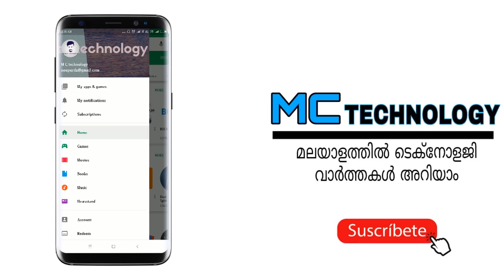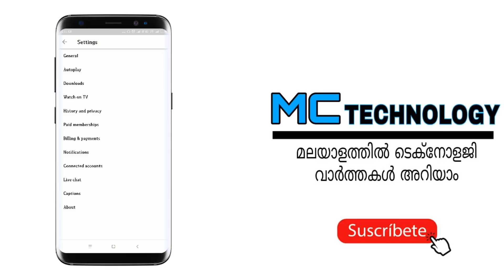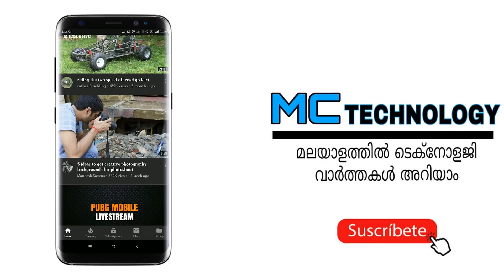YouTube App New Update How To Enable or Turn on Dark Mode In Android Mobile-2018[malayalam]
new youtube features-2018-enable dark mode on youtube-android mobile-turn on dark theme-activate-get-new update-night mode for youtube app-no root.

This tutorial is about how to turn on dark mode on youtube.

This method works on without root devices,if you are using the android phone it doesn't require no root permission.